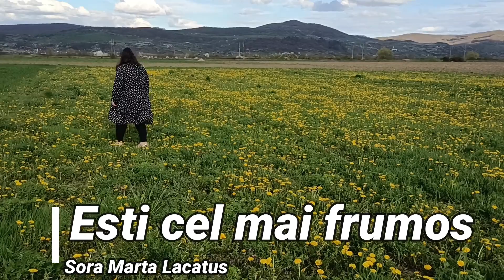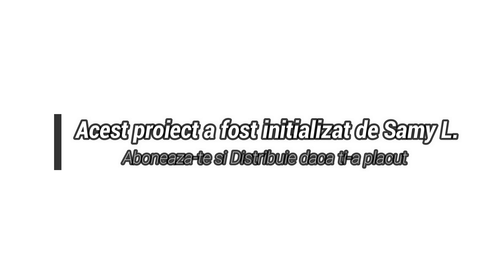Ești cel mai frumos || Sora Marta - Oficial Video 2023